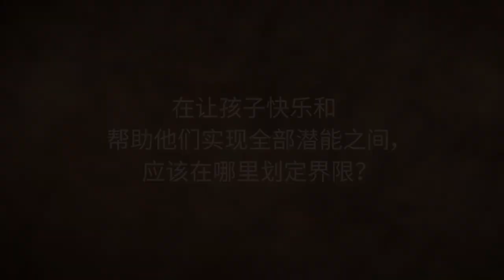如何培养出快乐又成功的孩子？| Sadhguru 萨古鲁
一位家长问萨古鲁，在让孩子快乐和帮助他们实现最大潜能之间，应该在哪里划定界限？萨古鲁提醒我们，成功和快乐并不是两个独立的追求。他说，为了支持孩子们的成功，父母必须首先进化。